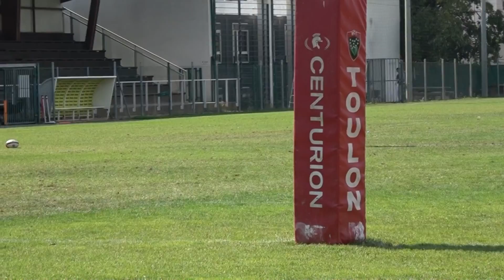RCT 五郎丸歩 Ayumu Goromaru ツーロン Toulon (4)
Good luck to Ayumu Goromaru, probably in the group for the match  Toulon Montpellier Sunday October 2 at the Velodrome stadium in Marseille, we hope  very much to see  Goro 15 on the field.
バンザイ